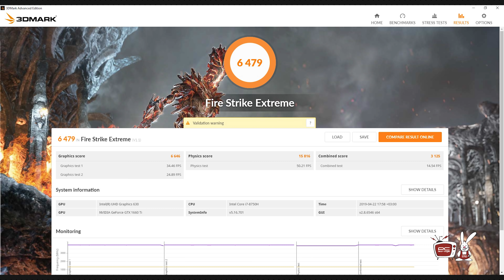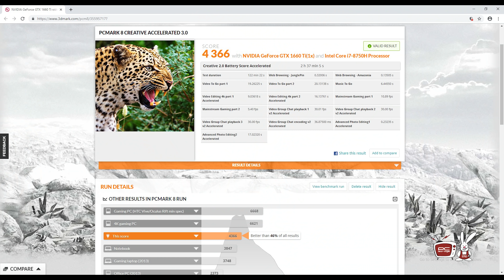PC Garage – Video Review Laptop Gaming MSI GL63 8SD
Design-ul platformei GL63 este clar orientat spre gaming. Acente de culoare rosie sunt disponibile pe intreaga suprafata a modelului de fata aici incluzand logoul MSI cat si cele doua benzi ce-l incadreaza. La interior, elementele de culoare rosie pe care le aminteam, le putem vedea pe fiecare tasta in parte, dar si pe cele doua butoane disponibile in partea inferioara a touchpad-ului.